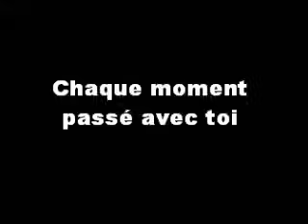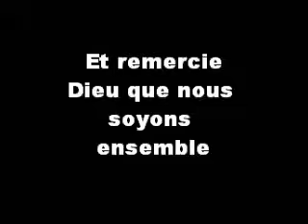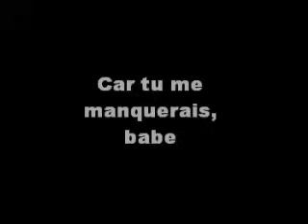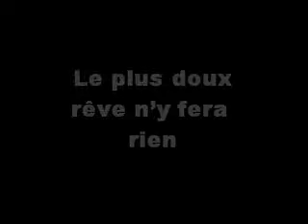Aerosmith I don't want to miss a thing traduction Française